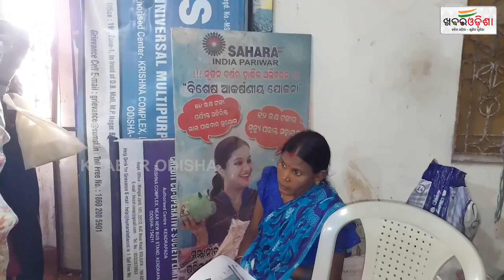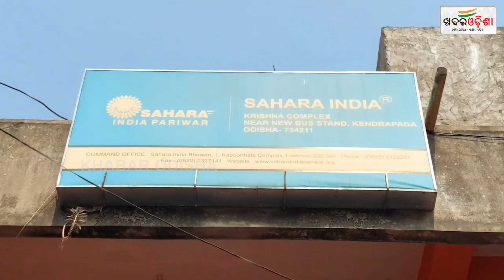ସାହାରା ଜମାକାରୀଙ୍କ ଆଶା ବଢ଼ିଲା | Kendrapara | Khabar Odisha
ସାହାରା ଜମାକାରୀଙ୍କ ଆଶା ବଢ଼ିଲା | Kendrapara |